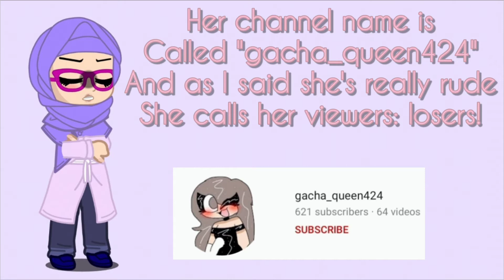Rant video!⚠️BLOOD⚠️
Oh hi thx for checking in and "I'm still a piece of garbage~"
Hello! thank u 4 watching my vid!